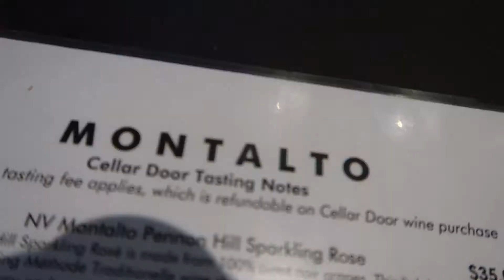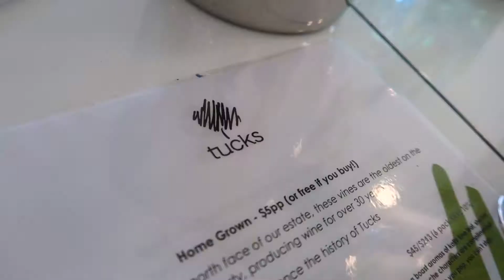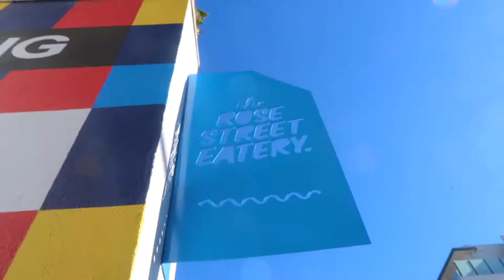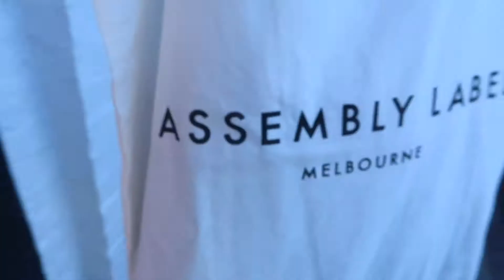MELBOURNE WINE TASTING!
Kwak and I go to Melbourne! We met up with our friends Becky and Lachlan to go wine tasting, eat endless amounts of food and do copious amounts of shopping. Enjoy!